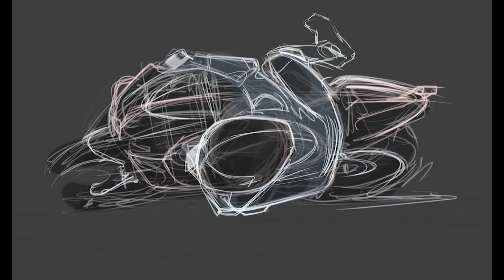DRAWING Timelapse | MOTOGP FABIO QUARTARARO#20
More drawings, videos  HERE:   @Ink_RoadRacers
Get yours for FREE

Visit | Follow | Share